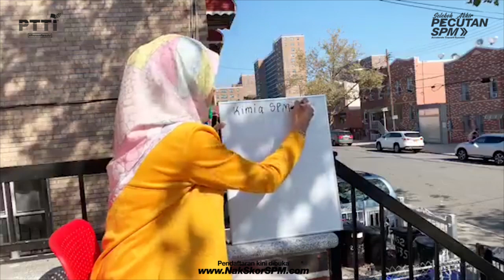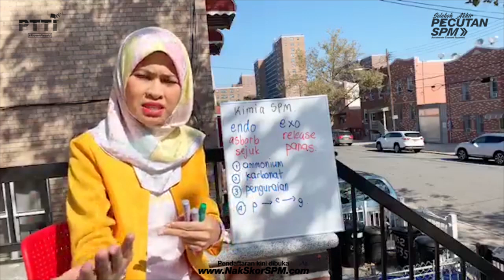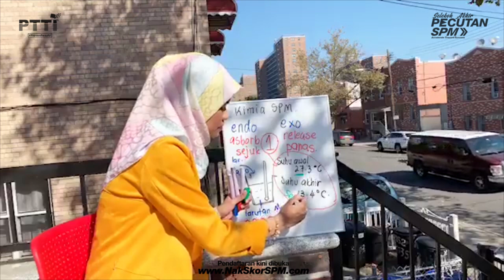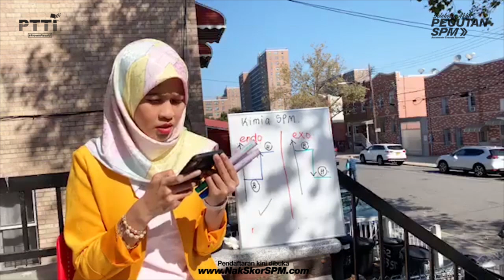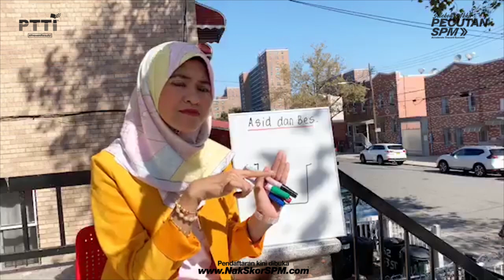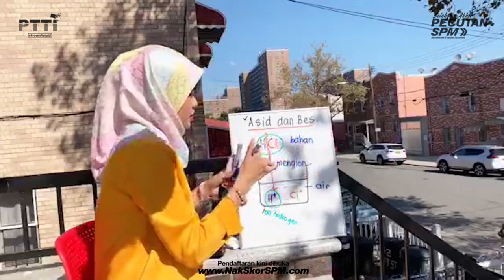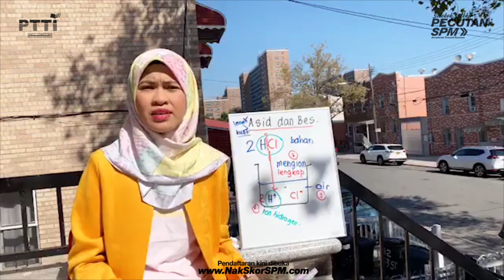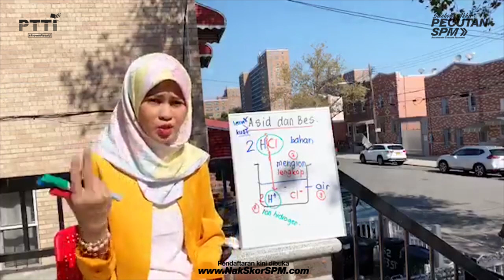PTTI KIMIA SPM - Live dari USA- Endotermik & Exotermik